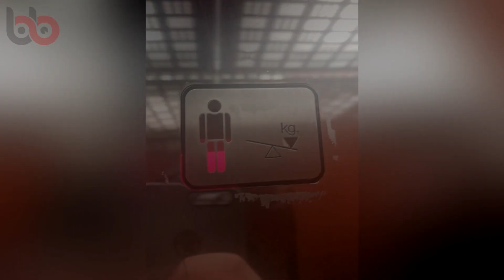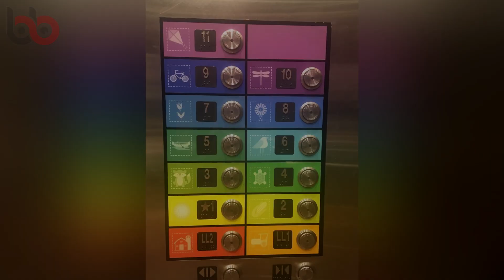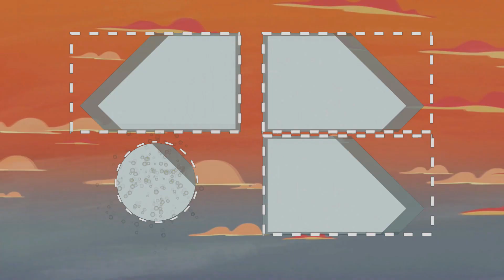İnsanları Şaşırtan 20 Asansör Tasarımı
Videomuza geçmeden önce şu ana kadar gördüğünüz ve bindiğiniz tüm asansörleri unutun. Çünkü birazdan göstereceğimiz asansörler ezberleri bozacak cinsten. Gelin bu sıra dışı 20 asansöre daha yakından bakalım.